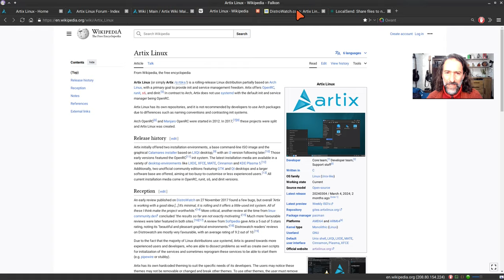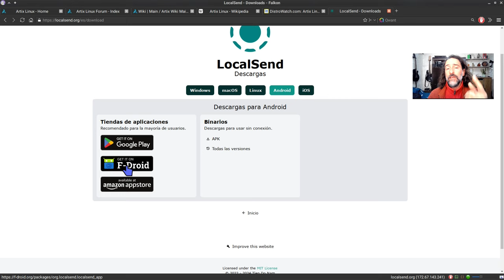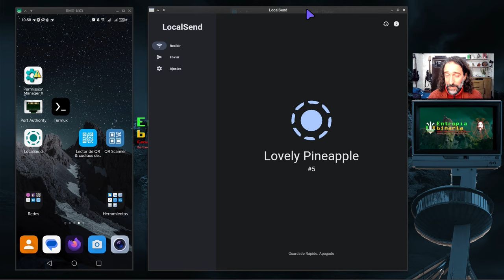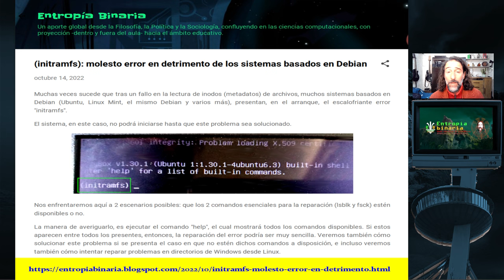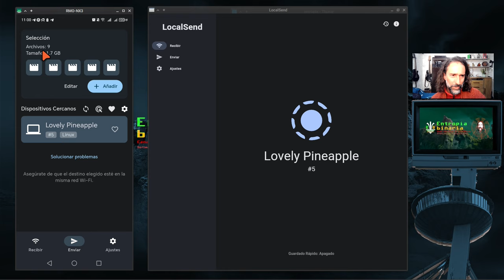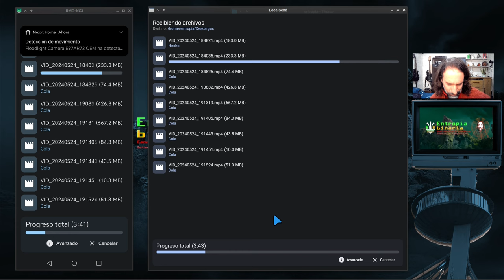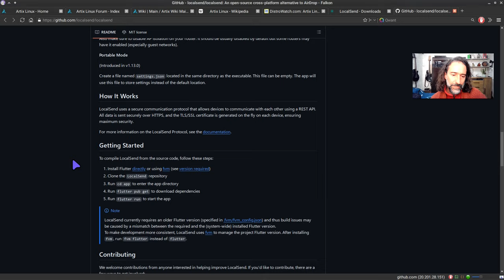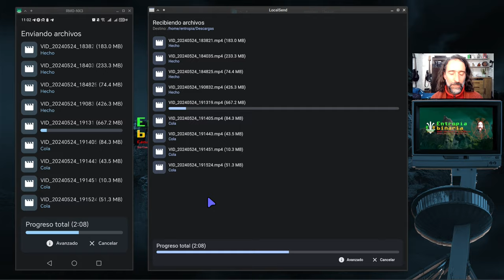LocalSend: ¡pasá tus archivos desde el teléfono hacia el ordenador fácilmente con esta aplicación!